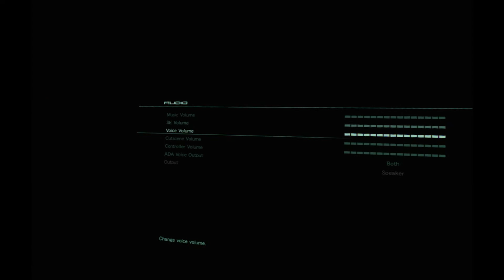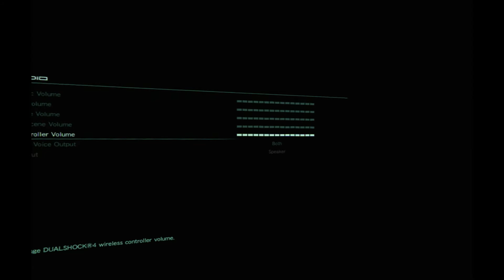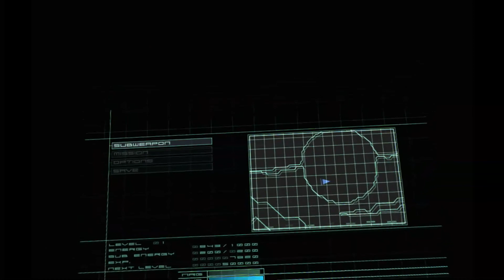LEO plays Zone of the Enders: The 2nd Runner: MARS - Part 1 - How much is metatron worth?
High speed robot action in VR!